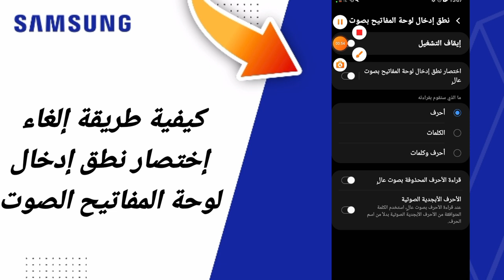كيفية طريقة إلغاء إختصار نطق إدخال لوحة المفاتيح الصوت على هاتف سامسونغ Samsung التحديث الجديد